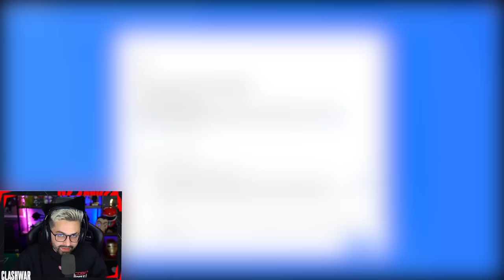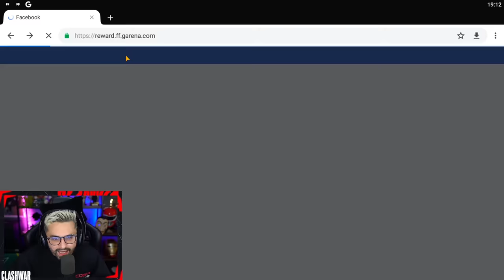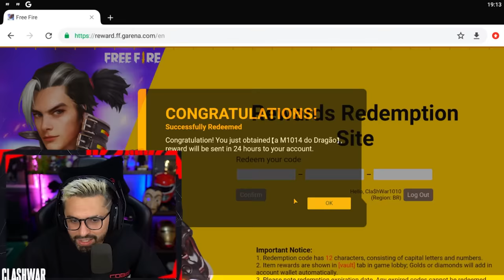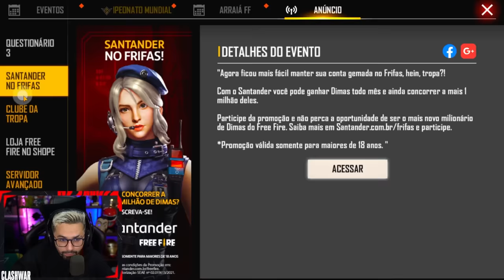DEPOIS DO QUE ACONTECEU CRIEI UMA CONTA DO ZERO NO FREE FIRE...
TIVE QUE CRIAR UMA CONTA DO ZERO NO FREE FIRE!! DEIXEI A CONTA RARA COM DIAMANTES E CÓDIGUINS GARENA!! NAQUEIXPIQUE